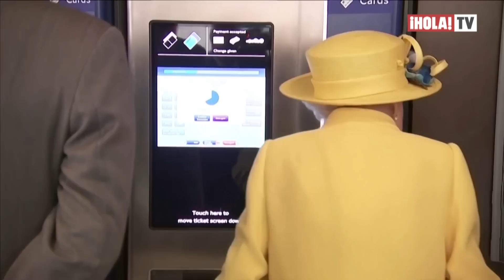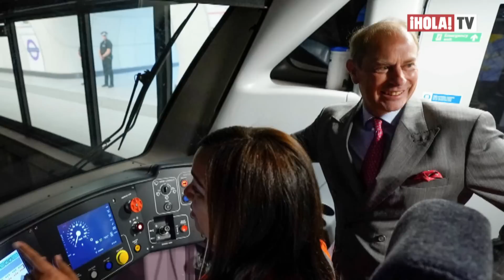La visita sorpresa de Isabel II a la nueva estación en Paddington que lleva su nombre | ¡HOLA! TV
La reina Isabel inauguró una nueva line a de tren que lleva su nombre ‘Elizabeth Line’ en la estación Paddington y Su Majestad tuvo el honor de comprar el primer ticket de este nuevo circuito ferroviario acompañada de su hijo, el príncipe Eduardo. Esta nueva línea de tren se creó en honor a sus 70 años de reinado, una buena ocasión para viajar fuera de Windsor, ya que no viajaba a Londres desde que asistió a la misa en honor al príncipe Felipe. La monarca inglesa completó su alegre atuendo amarillo con el broche ‘Singapur’ y el primer ministro Boris Johnson, también estuvo presente en la inauguración.